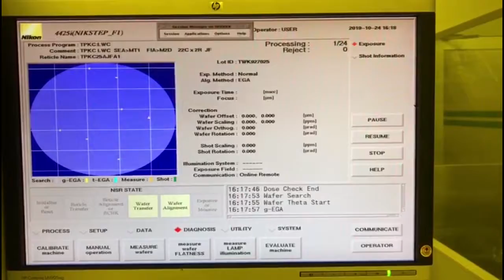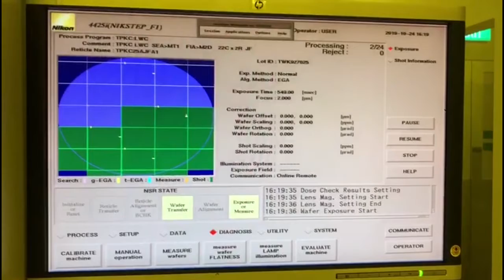Nikon NSR 4425 i Stepper, 8" (A# 38588)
Bridge Tronic Global, Inc has this Nikon NSR 4425 i Stepper, 8" (A# 38588) available for sale at our new facility in Costa Mesa, California.